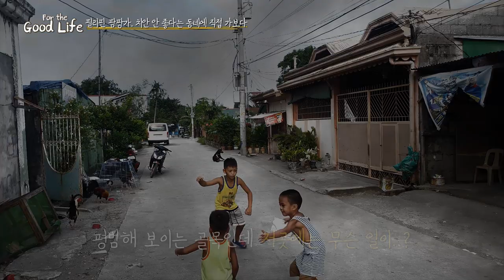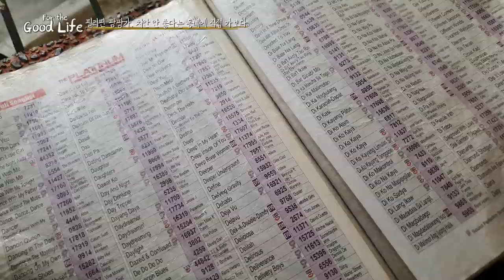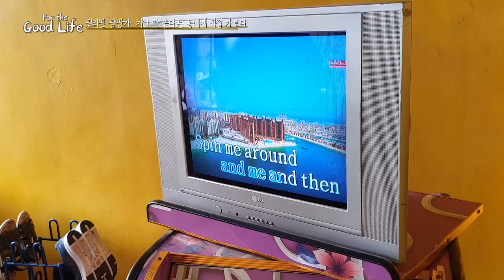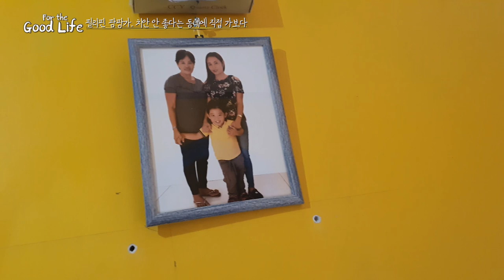EP.2 필리핀 팜팡가. 치안 안 좋다는 동네에 직접 가보다/Philippines Pampanga Mabalacat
저희가 다녀왔다고 해서 치안이 좋다는 건 아닙니다.
무작정 따라하지마시고 모두 안전여행하세요 여러분~!